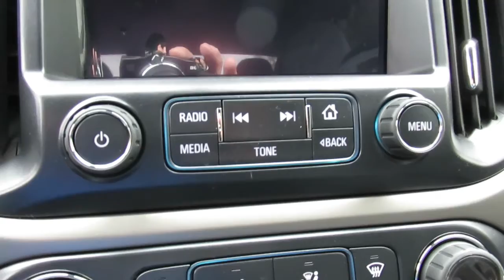2017 Chevrolet Colorado 4WD Z71 9349